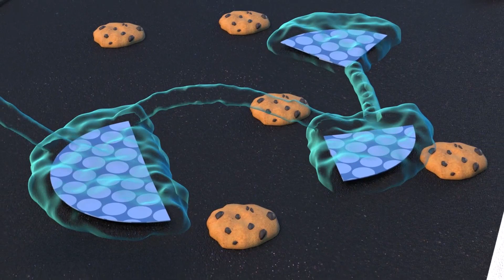رسوم متحركة للشاحنات للصغار - الشاحنة الخارقة القطار ينقذ حفلة عيد ميلاد سيارة الإسعاف رسوم متحركة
:احصل على عالم مدينة السيارات، التطبيق الشامل لمحبي مدينة السيارات الصغار! العب الألعاب ، تعلم من خلال النشاطات التعليمية، شاهد حلقات مدينة السيارات

مرحبًا بك في مدينة السيارات ، عالم مثير حيث تعيش جميع أنواع السيارات وتزدهر! تعج هذه السيارات بالنشاط ، وغالباً ما يجد السكان أنفسهم في مواقف صعبة. لحسن الحظ ، أبطالنا موجودون دائمًا لمساعدة صديق محتاج. قابل كارل الشاحنة الخارقة، توم شاحنة الجر، سيارات الدورية، والمزيد المزيد.
.استنادًا إلى السلسلة التي فازت بالفعل بأكثر من مليون طفل في جميع أنحاء العالم ، تأخذ " مدينة السيارات الخارقة" الصدارة إلى آفاق جديدة بإعادة التصميم وخطوط القصة الراقية، التي تركز على الصداقة والحياة المجتمعية

الشاحنة الخارقة للإنقاذ! قابل كارل الشاحنة الخارقة، البطل الخارق الذي يكرس حياته لحماية مدينة السيارات. دائما جاهز للمشاركة وإنقاذ أي مواطن في مشكلة، لديه القدرة على التحول إلى أي شكل من المركبات! من شاحنة الإطفاء الخارقة إلى القارب الخارق، وبمساعدة أداته الخاصة اس تي 3000 كارل يمكنه حل أي مشكلة. أي وقت يتعرض مواطن إلى مشكلة، كارل يتحول إلى الشاحنة الخارقة ويقرر إلى أي شكل سيتحول لإنقاذ أصدقائه.بالعديد من الموارد،كارل يتحول إلى شاحنة فتية يمكنها حل أي مشكلة بشجاعة ومثابرة! من الحفارة الخارقة إلى الطائرة المروحية الخارقة إلى شاحنة النفايات، كارل يمكنه أن يتحول إلى العديد من المركبات لحل المشاكل! قابل أيضا امبير سيارة الإسعاف ، ايدنا الحفارة، مارلي الشاحنة الخارقة والعديد من السكان الذين يقطنون مدينة السيارات.بالقدرات والشخصيات المميزة، يعيشون جميعا بسعادة ويعملون معا

جديد! رسوم متحركة لمدينة السيارات للأطفال مع كارل الشاحنة الخارقة! سيارات الدورية! القطار تروي!

الشاحنة الخارقة شاحنات للصغار#رسوم متحركة للشاحنات#